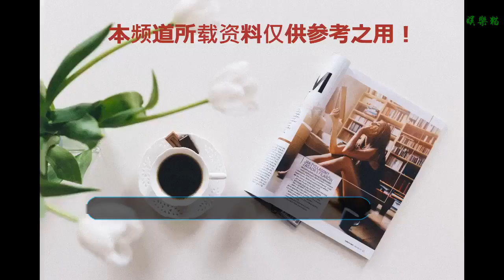人無完人，明星身上也有缺陷，劉詩詩依舊很美，他讓人心疼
俗話說，世上沒有十全十美的人,很多明星也不例外，光纖外表下也隱藏著不為人知的小缺陷，今天我們就來聊聊這些明星。
    劉詩詩
    劉詩詩是很多人心中的女神，不僅顏值超高體態優美演戲也是比較有實力的，當年的《仙劍奇俠傳3》中的龍葵讓她圈粉無數，后來《步步驚心》讓她人氣越來越高，除了成為四小花旦之一，還與吳奇隆喜結良緣。劉詩詩的身體其實也有一點小缺陷，就是她右耳旁邊有一個非常小小耳朵，平常不容易看到，她頭發全部扎起來的時候才看的到。
     吳京
    去年的《戰狼2》可謂讓吳京豐收頗滿，電影不僅取得了華語電影最高票房而且自己人氣大增。吳京在鏡頭中大部分都是硬漢的形象，但是他的身體也有一點缺陷，就是他的大拇指少了一點，觀察他手的觀眾應該都看的到，據說是在吳京小時候因為貪玩被誤切掉大拇指頭的，真的很讓人心疼啊！
     劉亦菲
    劉亦菲是廣大群眾中的神仙姐姐，不過仙氣逼人的她身體也有一點小缺陷，就是她笑起來的時候牙齦很露出來很多，相信早年她很多照片很網友都看過，一笑起來露出牙齦的她突然缺少了很多美感，不過好在劉亦菲現在非常在乎這一點，幾乎沒怎么大笑。
     馮小剛
    前段時間崔永元和馮小剛的事情鬧的沸沸揚揚，似乎很多觀眾都對馮小剛比較厭惡，但其實馮小剛也算是個比較有才的導演，也給觀眾呈現了不少經典影視作品。但是這樣一個有名的導演，身體也有缺陷，就是他早年患有白癜風，這種病讓馮小剛的臉看起來非常瘆人，不過經過這么多年的治療，馮導的臉變得跟常人一樣。
     李晨
    李晨這幾年在娛樂圈可謂風生水起，不僅有范冰冰這樣漂亮的女朋友，而且通過參加綜藝收獲了大人氣，提高了自己的知名度。這樣一個比較成功的男人，他的身體也有一點缺陷，那就是他的眉毛特別淡，如果不化妝的話看來就像沒有眉毛一樣。在《奔跑吧》的一起節目中很多觀眾都看過，李晨畫鬢角被鄧超一行人取笑的事，不得不說非常搞笑啊！
    以上就是今天盤點的明星，有沒有你特別喜歡的呢？歡迎補充討論哦！